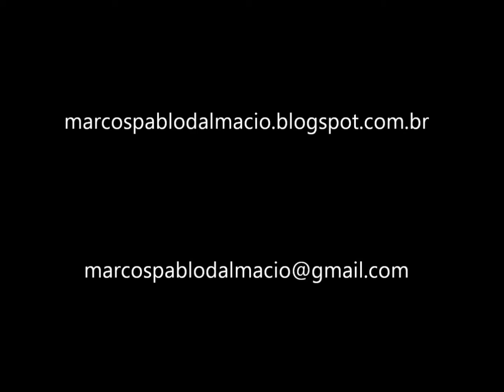Concerto 5 Instrumentos - Março de 2014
Trechos do concerto didático que ofereci em Camboriú no qual toquei com 5 instrumentos: Violão, Vihuela, Guitarra Barroca, Violão de 10 cordas e Guitarra Clássico Romântica.